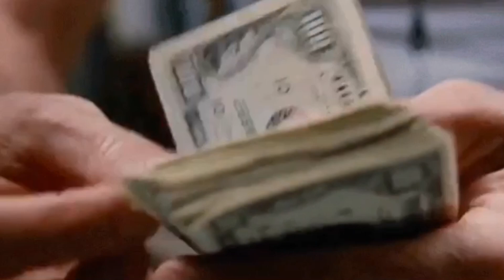Os Momentos mais HUMILDES de SILVIO SANTOS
Alguns falam mal dele, já outros fazem de tudo para conseguir apenas 1 segundo de sua atenção. Você pode achar Silvio Santos Carrancudo e sem papas na língua, mas depois desse vídeo sua visão sobre o dono do Sbt irá mudar.  Veja no Vídeo de hoje: Os momentos mais HUMILDES de Silvio Santos

..:: Momentos Humildes de Silvio Santos
..:: Momentos engraçados de Silvio Santos
..:: Silvio Santos por trás das câmeras do sbt

Fatos Desconhecidos e Curiosidades Sobre a Vida Nesse Mundo Bizarro, Você sabia Que Postamos Vídeos Toda Semana? Então, Embarque Nessa Área Curiosa!